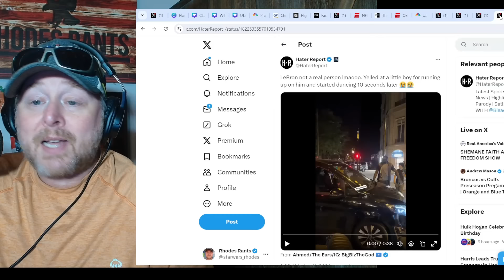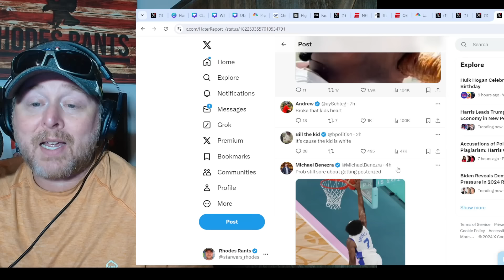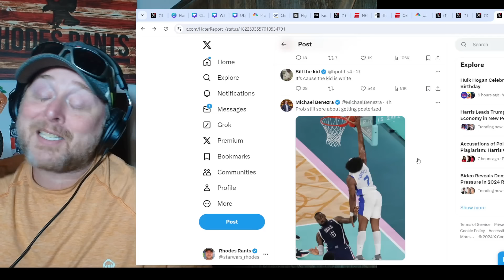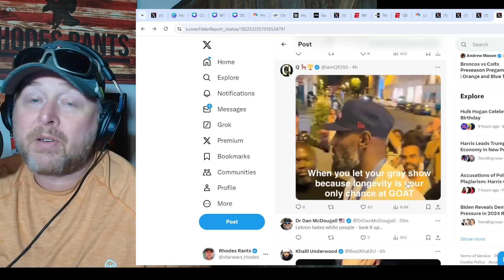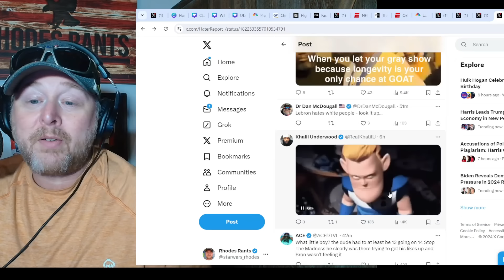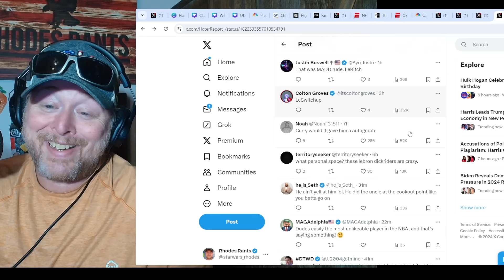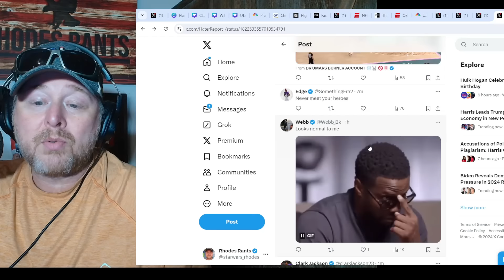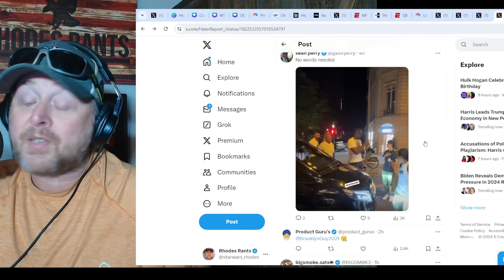Lebron James CAUGHT ON VIDEO Appearing To BULLY YOUNG NBA Fan! Olympic MVP gets DESTROYED!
Lebron James CAUGHT ON VIDEO Appearing To BULLY YOUNG NBA Fan! Olympic MVP gets DESTROYED! Team USA Basketball landed another Gold Medal in Paris. NBA | WNBA